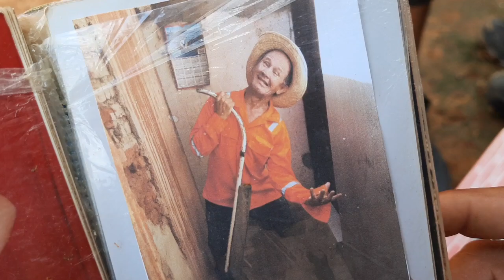Bastidores: Seu Mané fica com ciúmes de Dona Ducéu.